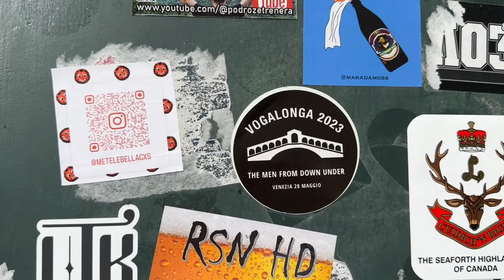Venice early morning walk with Tom and Ian 30 May 2023